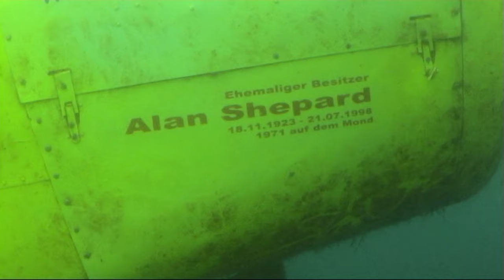Abgestürztes Flugzeug im Kreidesee Hemmoor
Film über den Flieger im Kreidesee in Hemmoor. In dem Flugzeug sitzt noch das Skelett des Bankräubers, der auf der Flucht in den Kreidesee Hemmoor abstürzte. In dem Flugzeug bedindet sich auf der Rückbank noch die Beute und hinter der Frontscheibe die Knarre.
Die Piper 28 gehörte  vor mehr als 20 Jahren dem Astronauten Alan Shepard. Er war 1961 der erste Amerikaner im All und 1971 der fünfte Mann auf dem Mond.